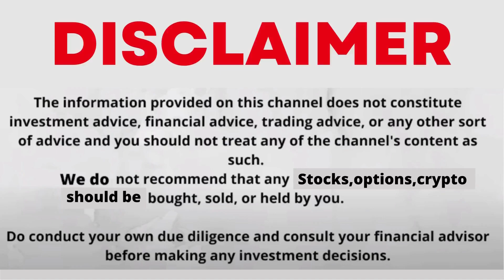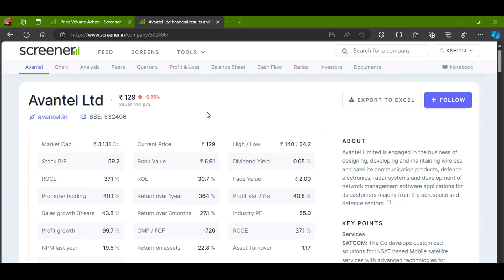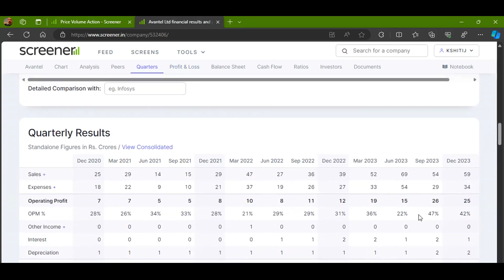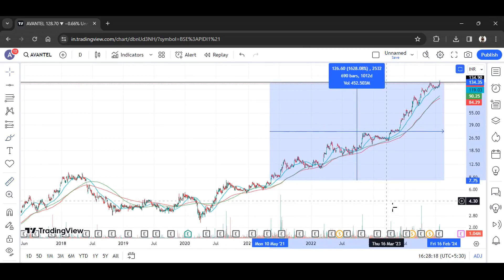AVANTEL LTD STOCK LATEST NEWS WITH FUNDAMENTAL & TECHNICAL ANALYSIS | BUY OR SELL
PC JWELLERS LTD STOCK LATEST NEWS WITH FUNDAMENTAL & TECHNICAL ANALYSIS | BUY OR SELL
1) Open Dmat On Angel One Using The Link Below And Get Free Equity Delivery & Flat Rs. 20/order for Intraday, F&O, Currency & Commodity

avantel share latest news
avantel share analysis
avantel share news
avantel share price
avantel ltd share
avantel stock analysis
avantel limited company
avantel limited